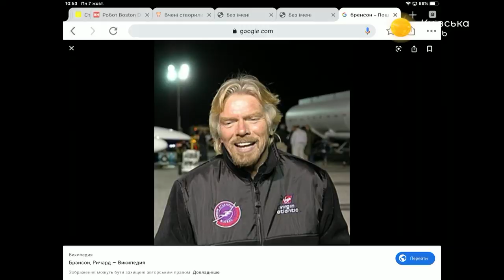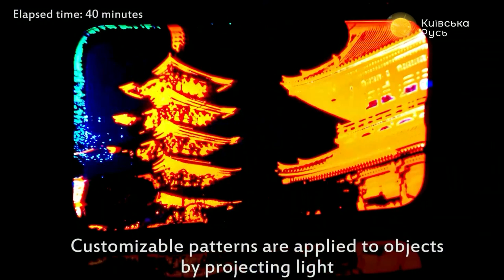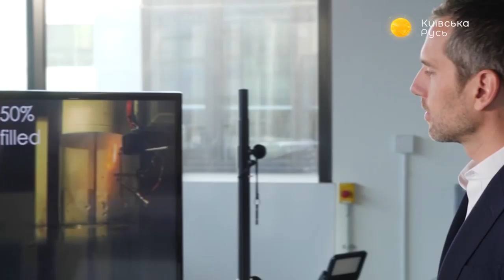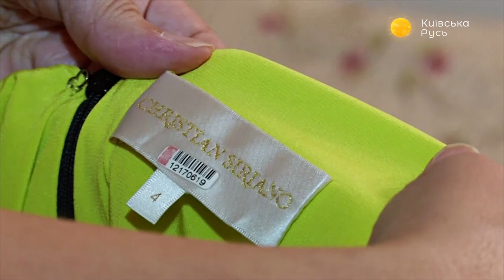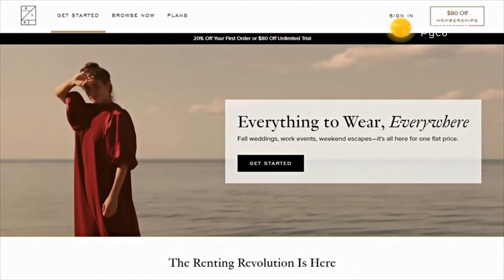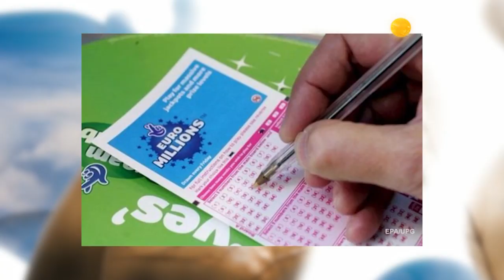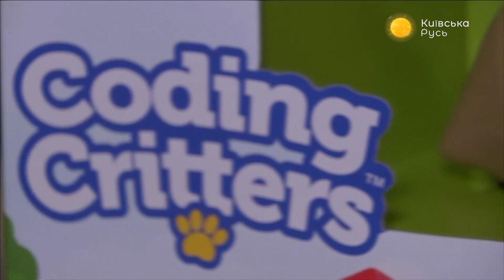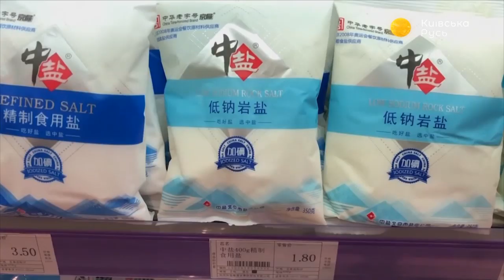Утро успешного человека – Утреннее настроение – Київська Русь // 10.10.2019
Сегодняшний эфир посвящён бодрым утрам. Любите долго поспать с утра? Зря! Успешные политики, бизнесмены, актёры и другие имеют практику раннего подъёма в своём арсенале и успевают сделать массу дел, пока все ещё спят!

Гости нашей программы:
– Сергей Клочко, зоопсихолог;
– Наталья Кухарчук, мастер трансформационных игр;
– Виктория Аверченко, владелица соляной комнаты;
– Юрий Зинчук, врач, терапевт и педиатр.

Распространи это видео!